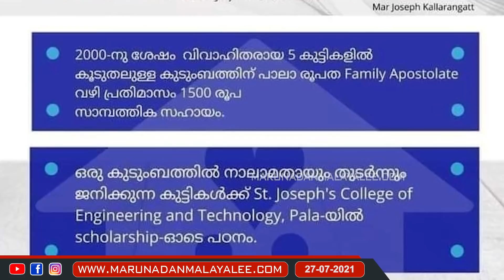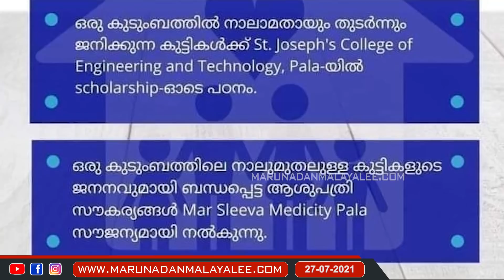നിയമങ്ങൾ ഹിന്ദുവിന് മാത്രമാണോ ബാധകം..? I About Population growth in india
ക്രിസ്ത്യാനികളും മുസ്ലീമുകളും പെറ്റുപെരുകട്ടെ.. ;
നിയമങ്ങൾ ഹിന്ദുവിന് മാത്രമാണോ ബാധകം..?